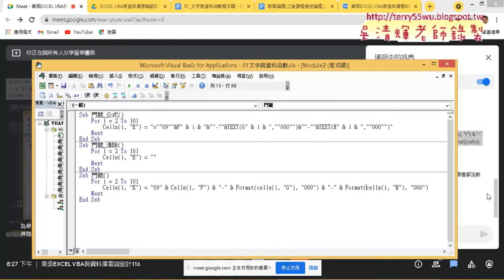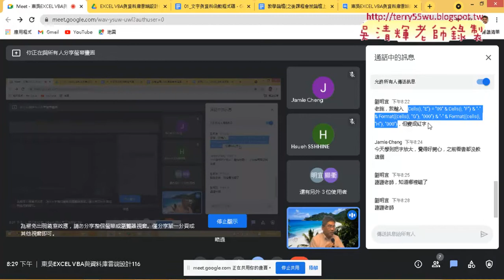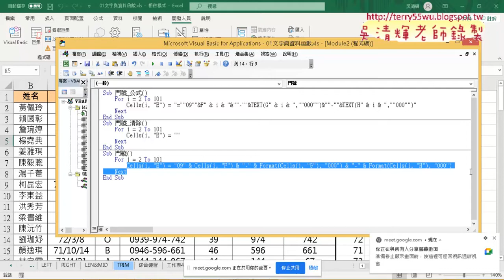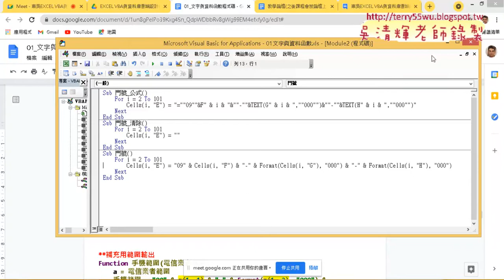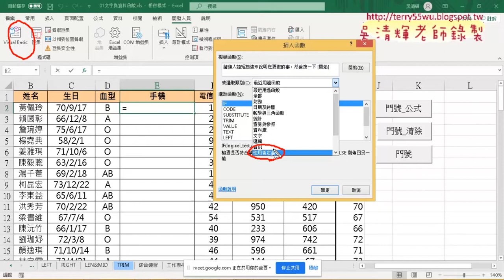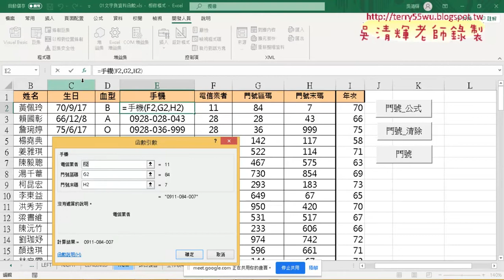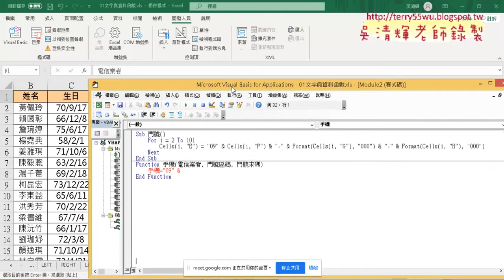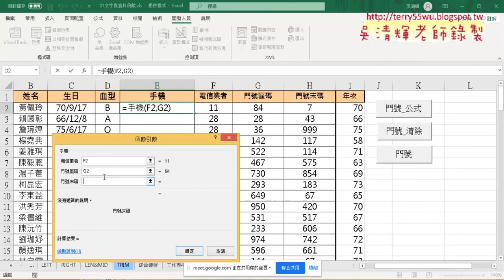05 VBA程式除錯與自訂函數